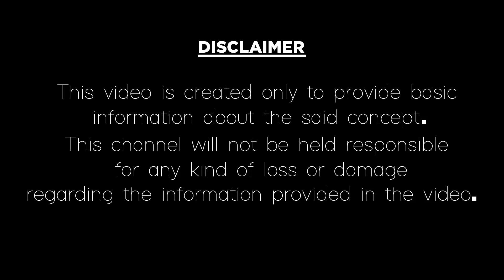ఉప్పును ఇలా ఉంచితే అప్పులపాలవుతారు|How To Clear Debts Quickly|Salt Astrology In Telugu|Video Factory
మీ ఇంట్లో ఉప్పుతో ఇలా చేస్తే అరిష్టమే తస్మాత్ జాగ్రత్త!
Salt Astrology Tips and appulu teeralante em cheyali in the Telugu according to astrology.
In this video, we have explained about appula badalu povalante emi cheyali in the Telugu language according to astrology. Let us know how to clear your debts and how to get Lakshmi kataksham at home. Here are the best salt remedies to clear debts as soon as possible. Just follow these remedies to get rid of financial problems or money problems. If you like this video please give thumbs up, comment and share our video factory channel videos.